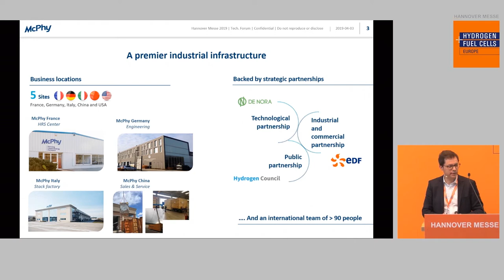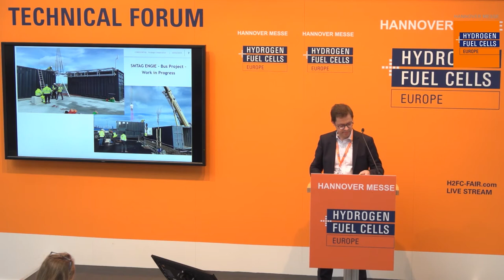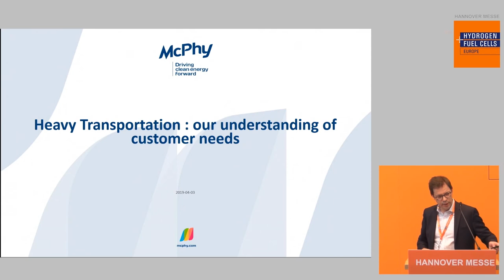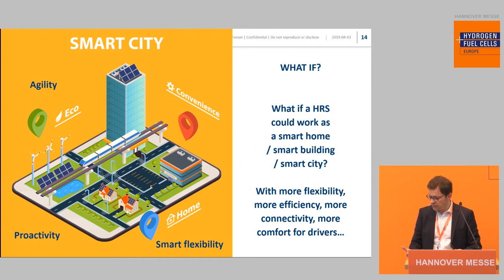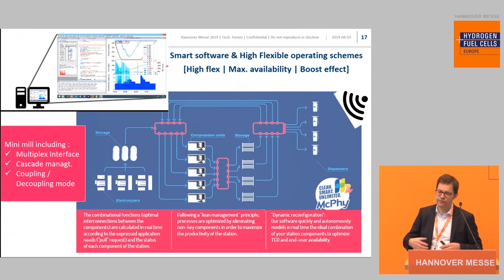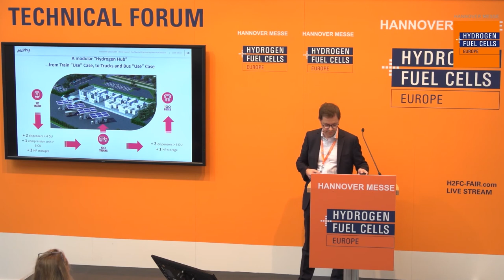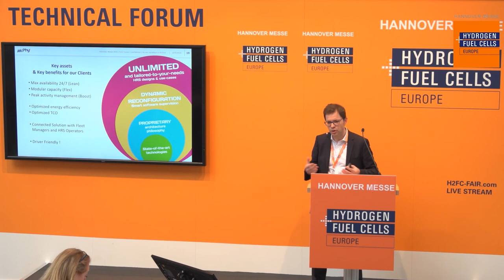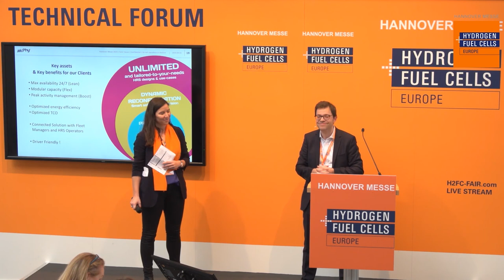Launch of Augmented McFilling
Launch of Augmented McFilling, a smart and dynamically reconfigurable architecture to support the decarbonation of heavy-duty transports
Bertrand Amelot, EVP Sales and Marketing
McPhy Energy SA